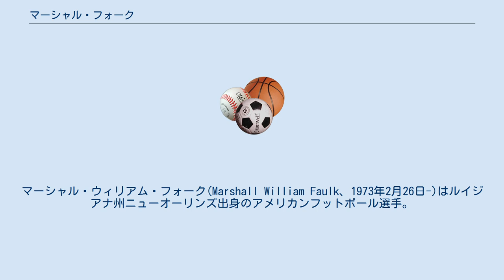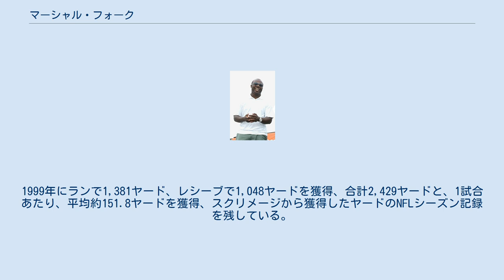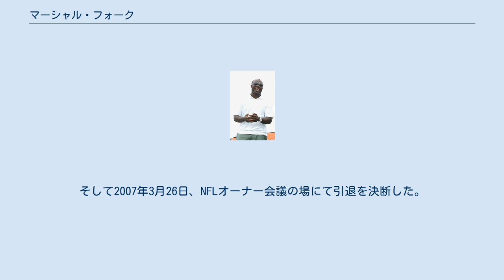マーシャル・フォーク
マーシャル・ウィリアム・フォーク(Marshall William Faulk、1973年2月26日-)はルイジアナ州ニューオーリンズ出身のアメリカンフットボール選手。
NFLのインディアナポリス・コルツ、セントルイス・ラムズで、13シーズンプレーした。
1999年には、シーズンMVPに選ばれる活躍を見せて、その年の第34回スーパーボウル優勝に貢献した。
 サンディエゴ州立大学で活躍し、1994年にインディアナポリス・コルツに全体の2位にドラフトで指名されて入団した。
1999年のシーズンが始まる前にセントルイス・ラムズにトレードで移籍する。
移籍1年目に「芝の上で行われる最高のショー」("The Greatest Show on Turf")と呼ばれることになるラムズの攻撃陣の中核として活躍し、第34回スーパーボウル優勝の原動力となった。
 NFLの年間最優秀オフェンス選手に1999年から2001年まで3年連続で選ばれている。
1999年にランで1,381ヤード、レシーブで1,048ヤードを獲得、合計2,429ヤードと、1試合あたり、平均約151.8ヤードを獲得、スクリメージから獲得したヤードのNFLシーズン記録を残している。
この年、チーム獲得ヤードの半分以上をフォークが稼いだ。
2000年にシーズンMVPを獲得し、2001年には同年のMVPを獲得した同じチームのQBカート・ワーナーに次ぐ得票数を得ている。
チームは第36回スーパーボウルにも出場したが、ニューイングランド・ペイトリオッツに敗れた。
 2002年以降は怪我の影響などで本来の力が出せず、2005年にはスティーブン・ジャクソンの成長から控えとしてプレーする事を決断。
2006年は膝の傷も悪化し1年を通してフィールドを離れた。
そして2007年3月26日、NFLオーナー会議の場にて引退を決断した。
ラン、レシーブ合計で19,154ヤードを獲得、レシーブでの6,875ヤードは、当時の歴代ランニングバック記録となった。
 2011年、プロフットボール殿堂入りした。